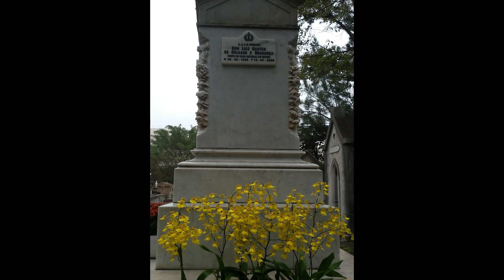28 de abril de 2023